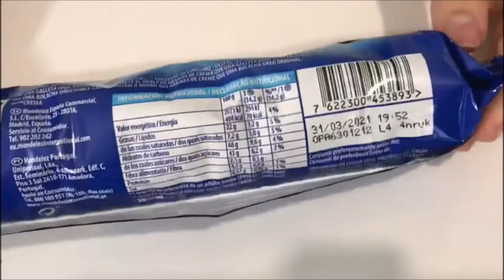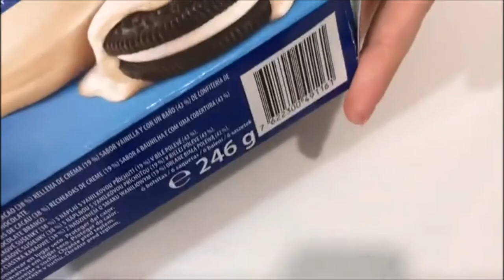PROVANDO OREOS DE PORTUGAL 🇵🇹 EXPERIMENTANDO TODAS OREOS DE PORTUGAL😂CRIS FABRES